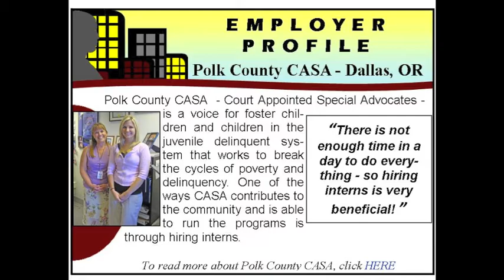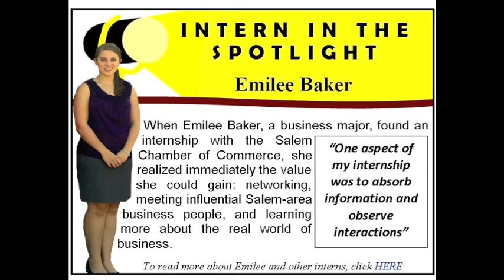intern stories.m4v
Intern stories highlights various internships WOU students have had the opportunity to participate in!